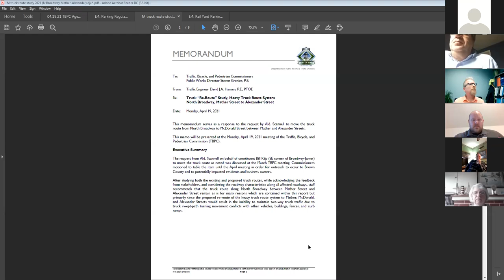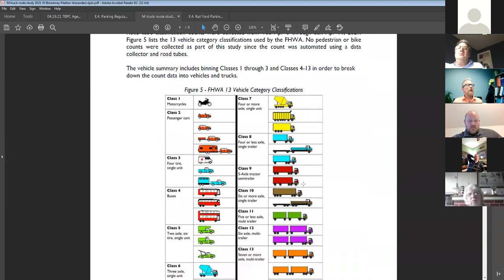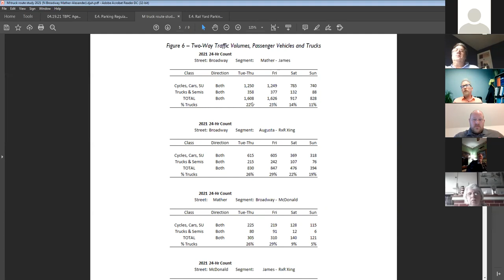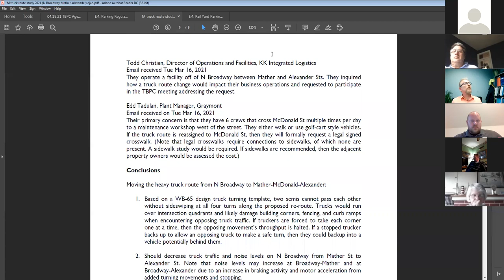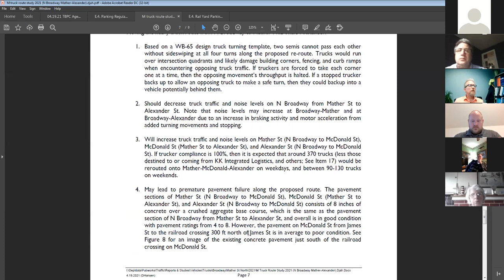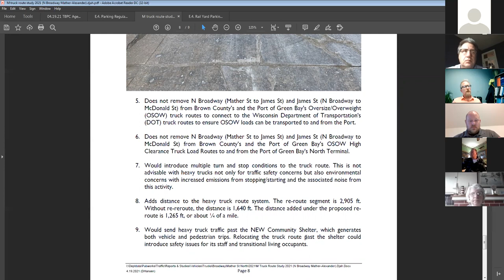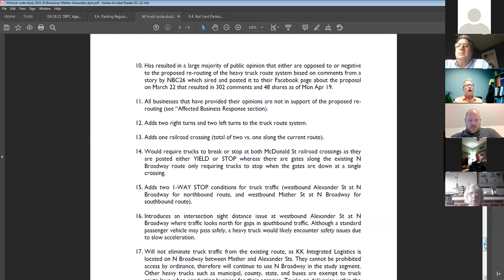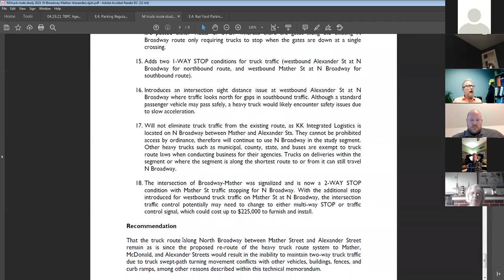Traffic, Bicycle and Pedestrian Commission 4-19-20